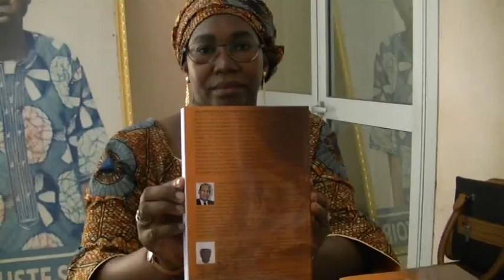Premier anniversaire du lancement du livre du Dr Choguel et du Pr SINGARE Partie 1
Premier anniversaire du lancement du livre Les rébellions au Nord du Mali Des Origines à nos jours du Dr Choguel Kokalla MAIGA et du Professeur Issiaka SINGARE Partie 1